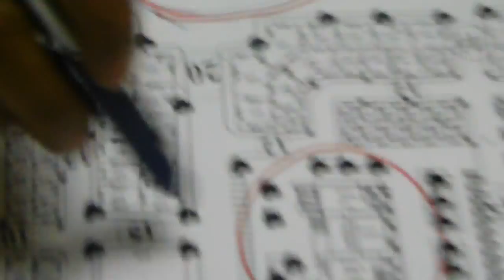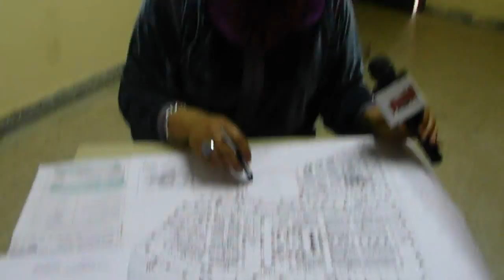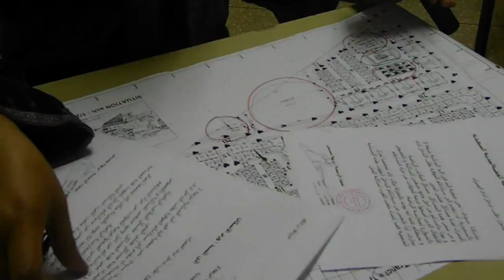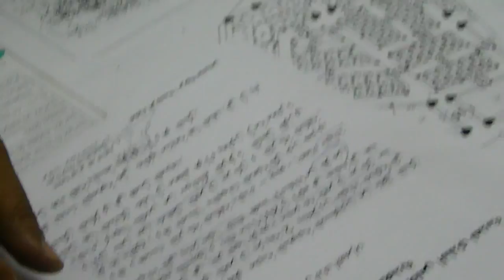العمران في قفص الاتهام .MOV